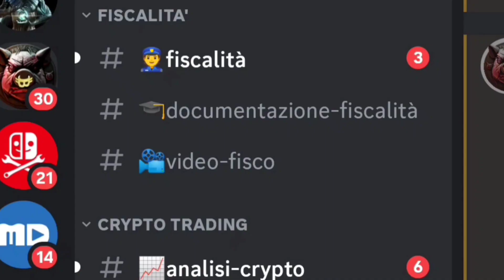CRYPTOBOY: UN FILM SULLE CRIPTOVALUTE SU NETFLIX?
CRYPTOBOY e' il film sulle CRIPTOVALUTE che dobbiamo vedere?
Trovare documentari o film validi sulle crypto e' molto, molto difficile. Proprio recentemente ho visto un film cryptoboys visibile da tutti coloro che hanno amazon prime! Che cosa ne penso?

Compra il tuo ledger con questo link e aiuterai il canale (per te il prezzo non cambiera')